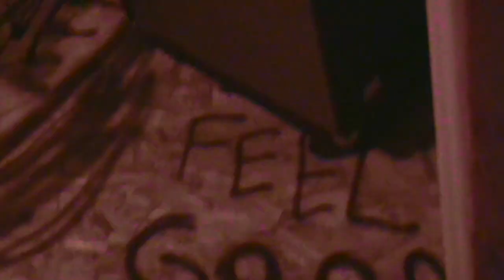Nice Place Detroit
A montage of shows at Nice Place Detroit .

Shot and Edited by Tommy Trailmix

Footage pulled from The Trailmix Prototype available on vhs and dvd.